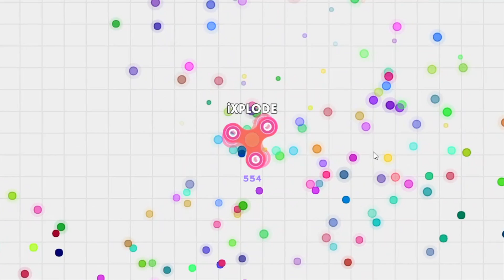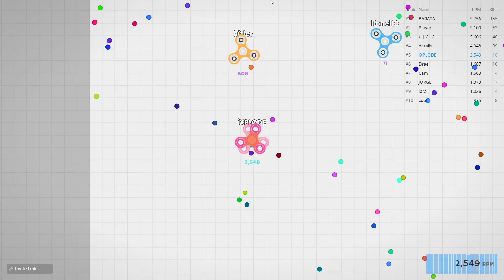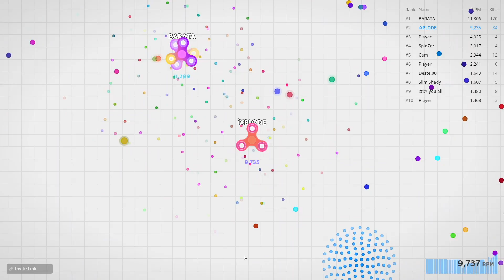SPINZ.IO FASTEST FIDGET SPINNER!! // NEW Whirlpool Boosting (Spinz.io Update)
Spinz.io Worlds Fastest Fidget Spinner!! Spinz.io New Whirlpool Update. The Whirlpools act as boosters which can help you attack and escape enemies! Enjoy!!

Outro Song
Like Apollo - jimmysquare